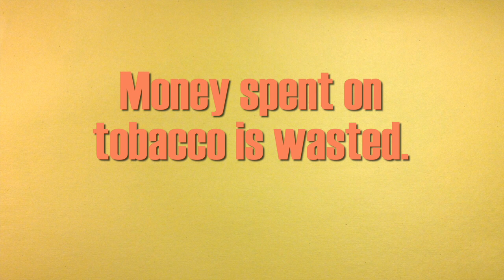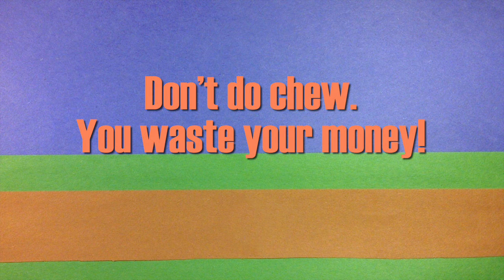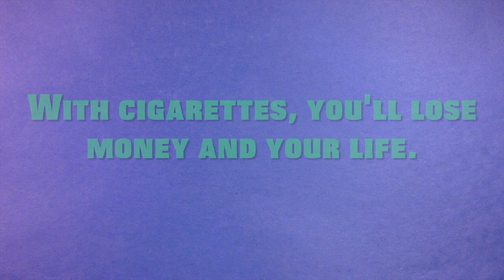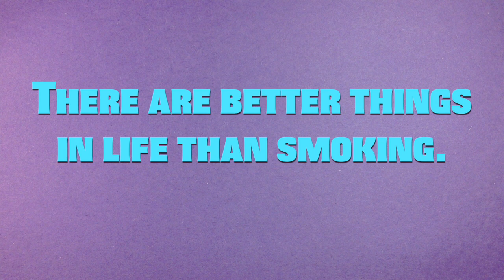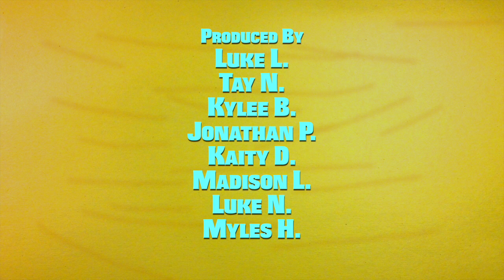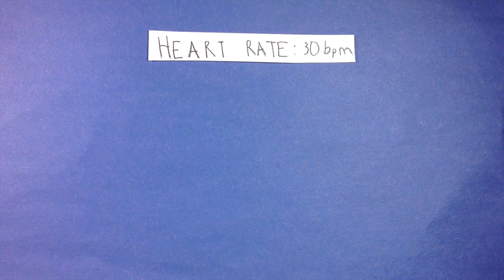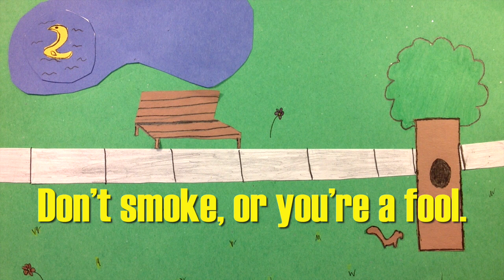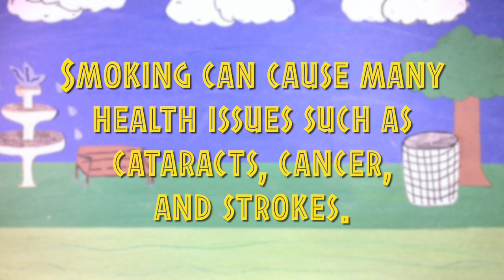Talbert Middle School Animated PSAs on Tobacco Use Prevention (December 2015)